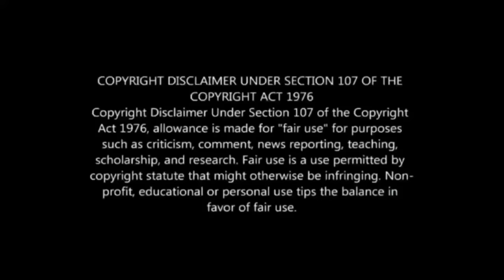Tomar Bari Ghotok Pathaitam/Cover by Puja/Easy Dance Step/Please subscribe and Support me 🙏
well Come to our Channel This is you tube Dancing Videos, Please Support this Channel I will Provide best dance step video for you,do click the bell icon and subscribe to my channel
song-Tomar Bari Ghotok Pathaitam
Choreographer-Puja
Edit -PIU
video credit-PUJA&PIU
Singer-Kazi Shuvo
Lyric & Tune- Hanip Khan
PUJA & PIU DANCING DIVAS

bangla new dance video

outstanding dance

village dance

dj dance

watching dance

bangla new dance

dhp habib new dance

dancer habib

dhp dance group

old dj song neha kakkar song dance

superhit dance

bollywood dance

apurbo dance king

noora fatehi dance

bangla dance

india best dancer

dhp top dance

smart dancer ltd

dhp habib official dance

smart dancer